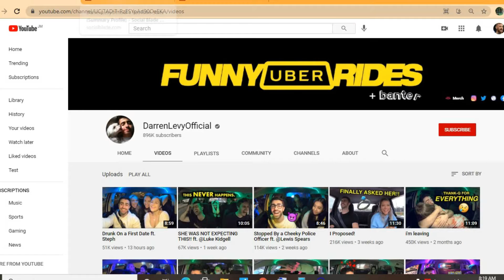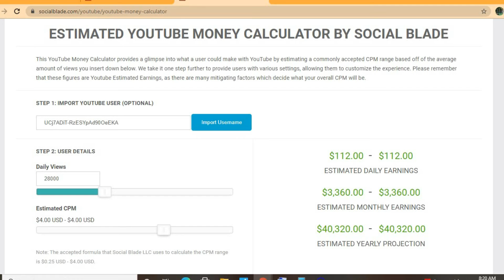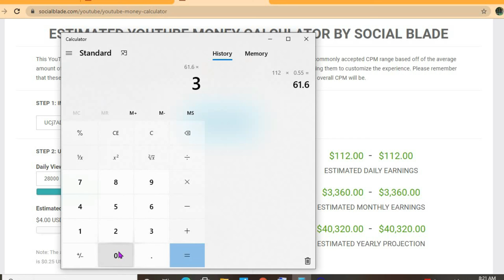How Much Does DarrenLevyofficial Make On YouTube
So in this video we are going to be estimating how much money darrenlevyofficial makes on youtube. How Much Does Funny Uber Rides Make On YouTube